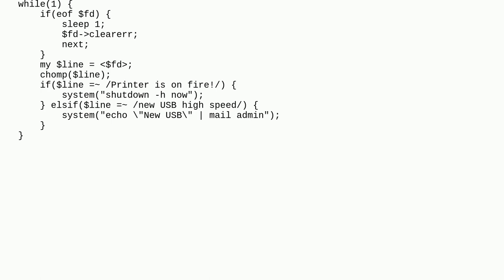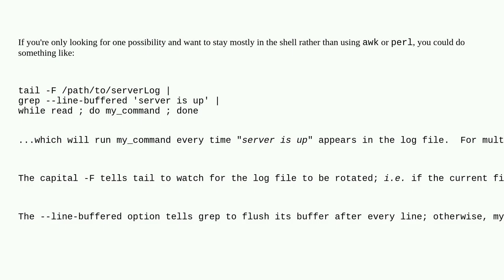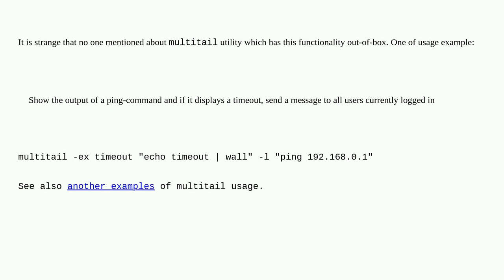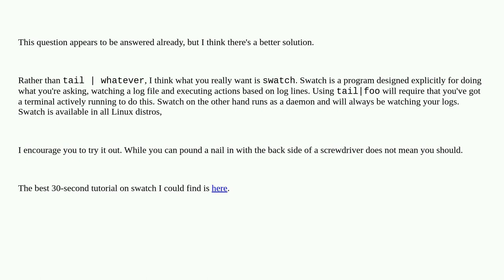Unix: Best way to follow a log and execute a command when some text appears in the log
Best way to follow a log and execute a command when some text appears in the log

A special thanks goes out to the awesome community

  logs shell-script text-processing sed tail bash